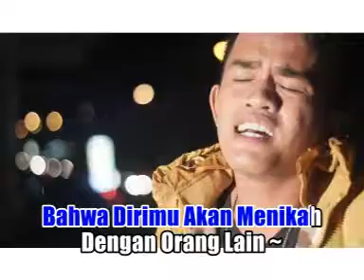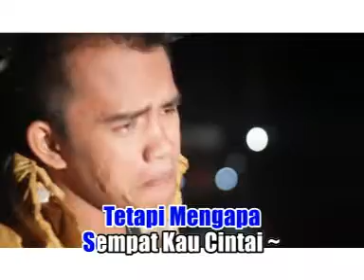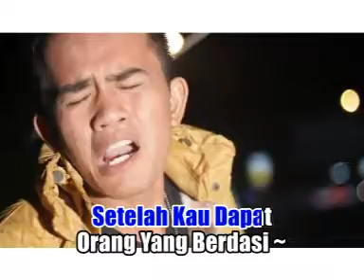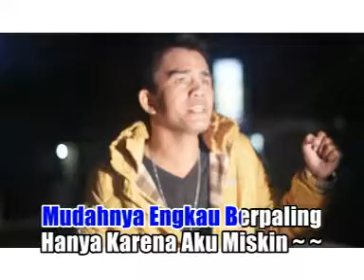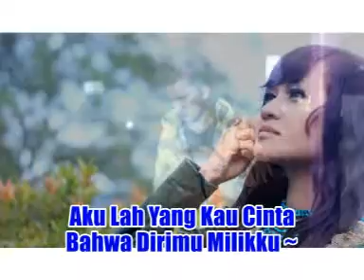Real Andrean - Orang Sekampung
Penyanyi : Real Andrean

perhatian...